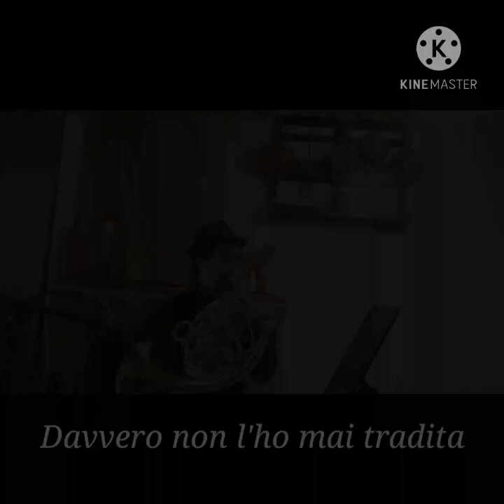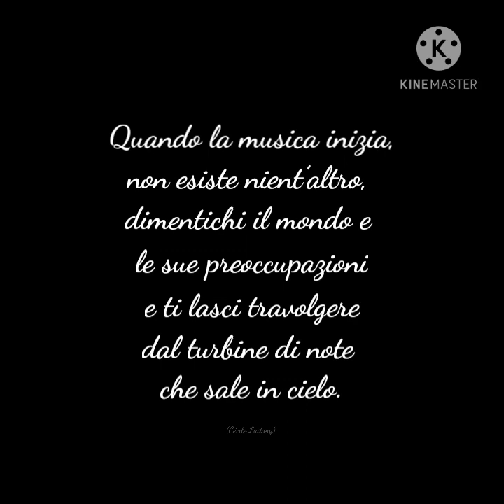Vivo per Lei - Instrumental (Patrick Mancuso feat Egidio Timpone)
Il successo mondiale della poesia dedicata a Lei (la Musica) in versione strumentale 🎷📯